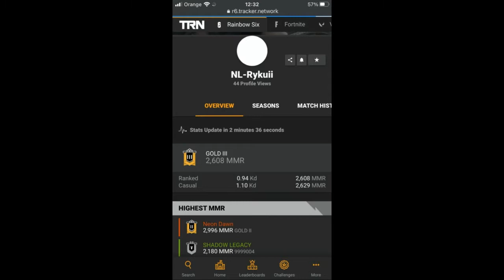I was born toxic